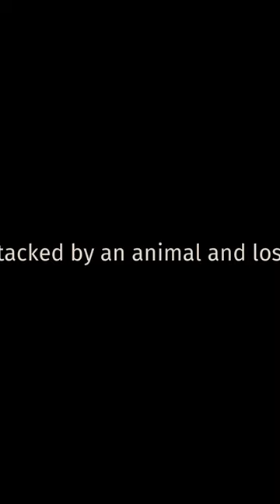This was very embarrassing 😅😅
Don't say it won't happen to you! Way of the Hunter - Tikamoon Plains